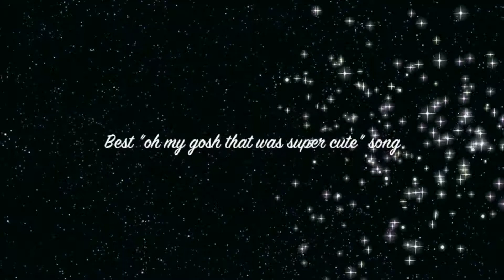SPRING CONCERT 2015 - GISHY AWARDS - Thursday Concert